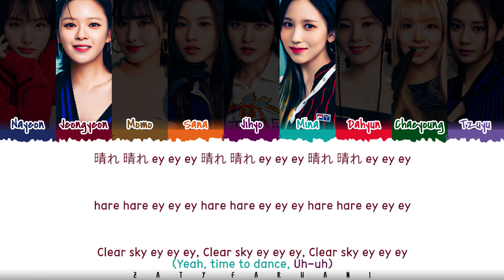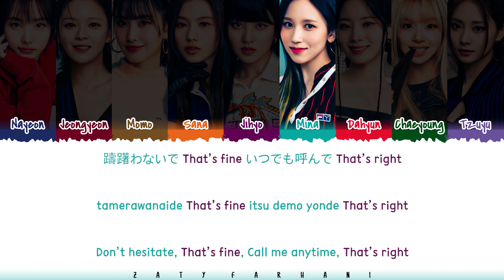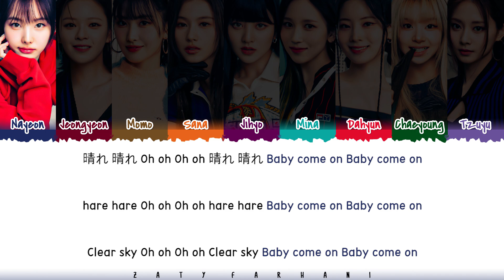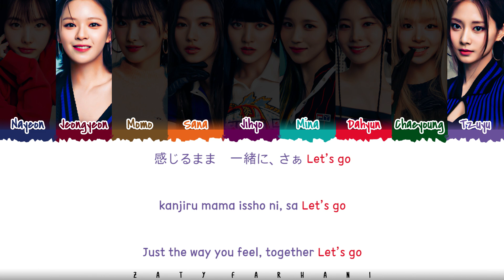TWICE - 'Hare Hare' Lyrics [Color Coded_Kan_Rom_Eng]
Translation by ZF Team (Rihan)